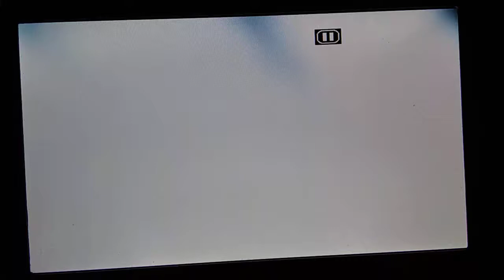February 24, 2019